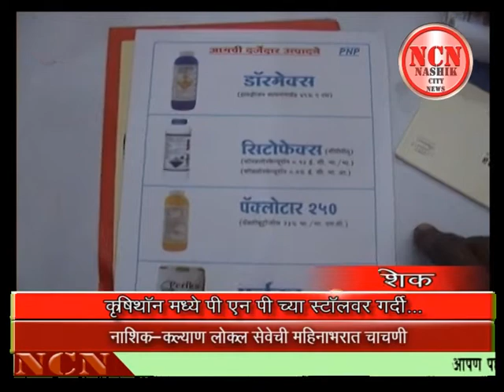कृषिथॉन मध्ये पी एन पी च्या स्टॉलवर गर्दी...नाशिक